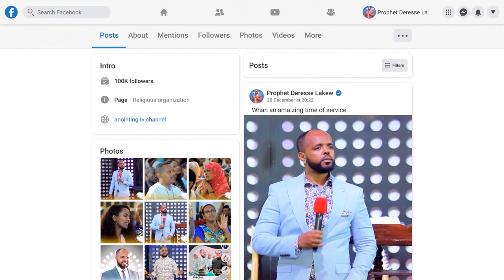ጊቦር ...አስደናቂ ትምህርት በነቢይ ደረሰ ላቀው...||MAN OF GOD PROPHET DERESSE LAKEW